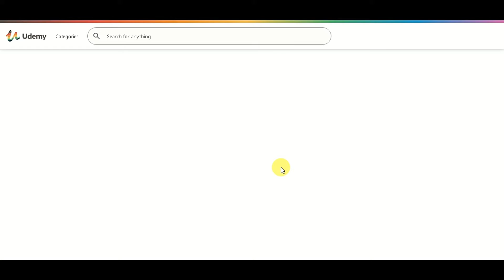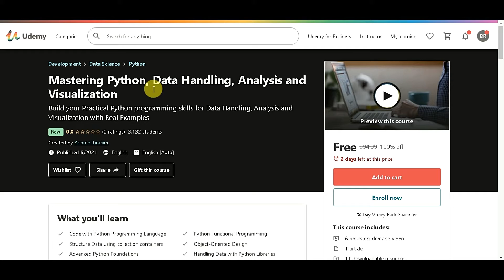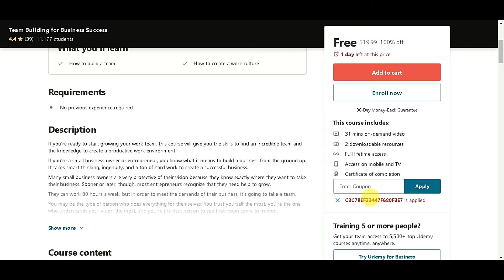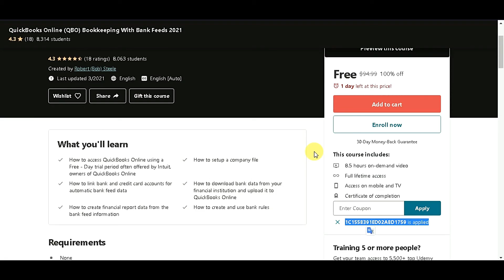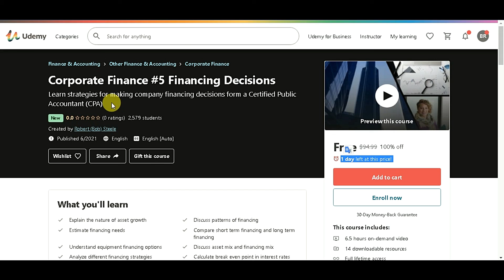Udemy Free Courses with free online certificates | UdemyCoupon FreeOnlineCourses 17 June 2021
🦁 👉Hostinger (BEST web hosting for Beginners)
BEST WISHES SALES
Up to
Web Hosting + Free Domain
Free SSL included
Interserver- Best web hosting for all
Best cryptocurrency exchange
Horizon: Earn daily upto 1 ZEN Token

●▬▬▬▬▬▬▬▬▬▬▬▬▬▬●XXX ●▬▬▬▬▬▬▬▬▬▬▬▬▬▬●
Get Paid Udemy Courses For Free With Free Certificate- Lifetime Access l 17 June 2021

udemy free,
udemy in nepali,
online earning,
udemy certificate